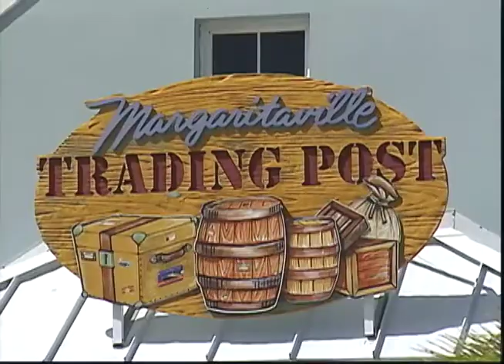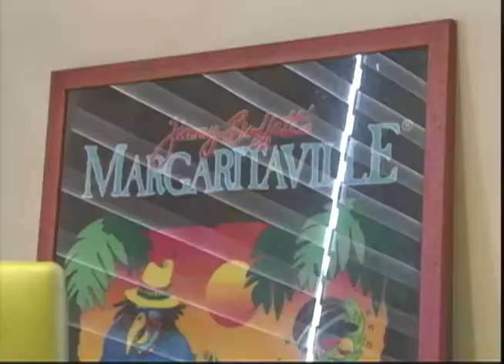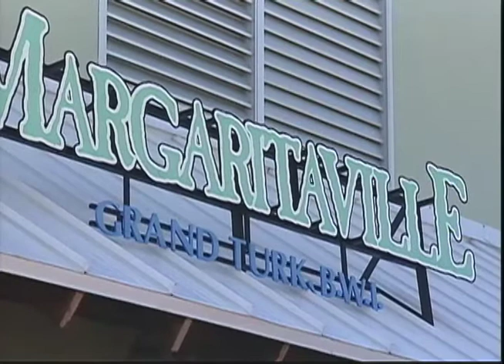The Business Day - October 2 2017